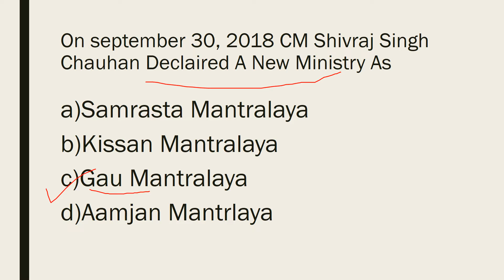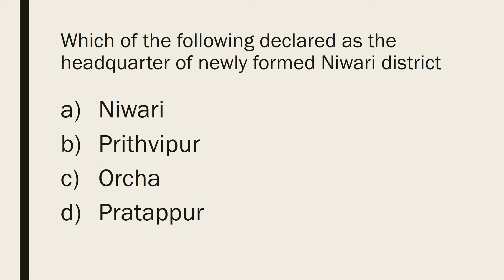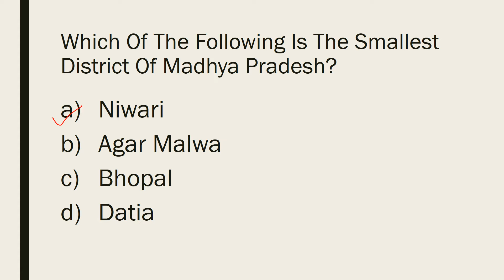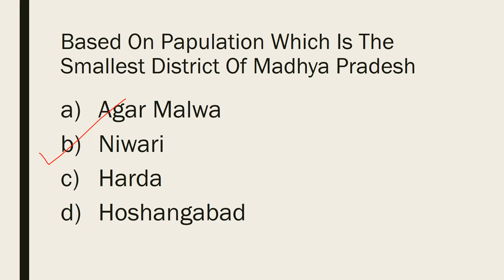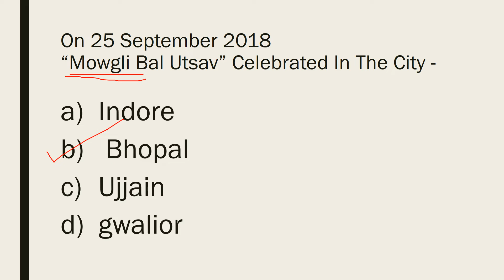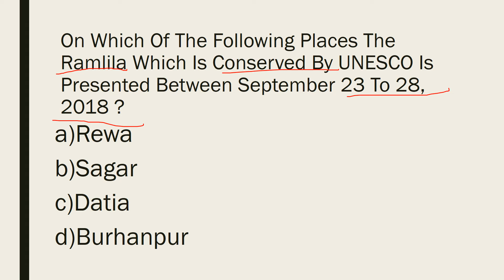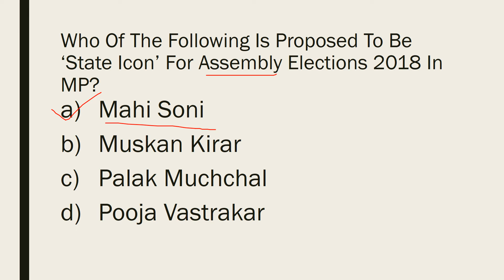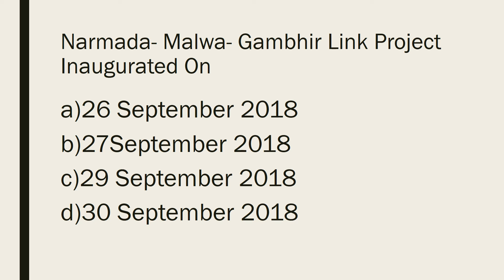MP current affairs quiz 2 | Mppsc current affairs in english| Mp gk in english | mp gk question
This is the secobnd part of the mp current affairs test series. in this video ihave discussed important current affairs mcqs for mppsc 2019.